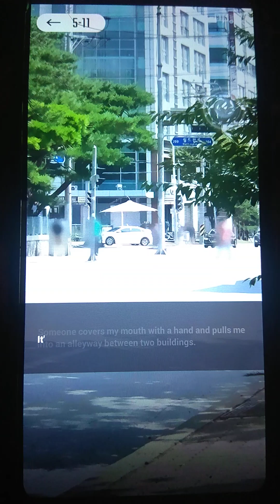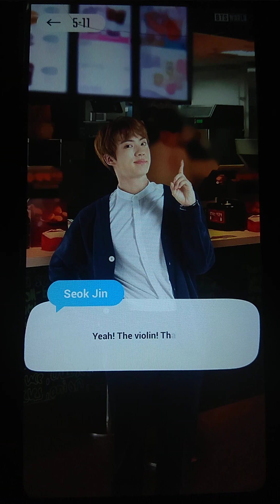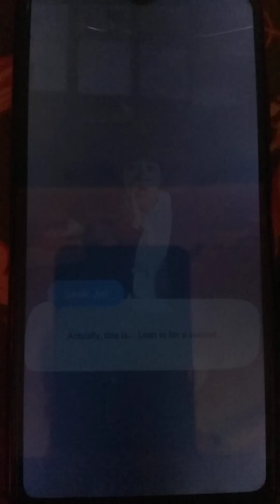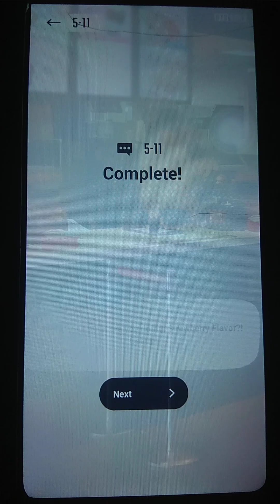ANOTHER STORY/ Jin Chapter 5 Detective Seokjin